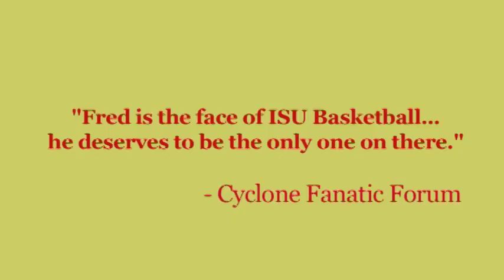ISU Men's Basketball Poster Controversy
Coach Fred Hoiberg's return to Iowa State is a big deal to Iowa State fans. But does the marketing campaign around his first season fall short?